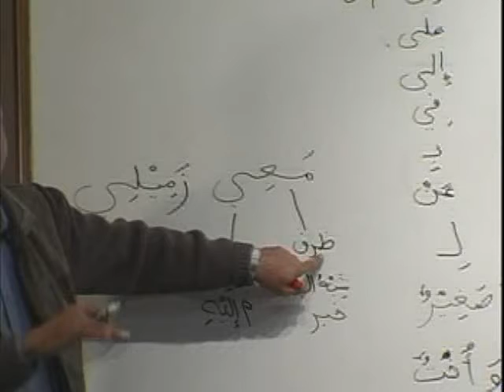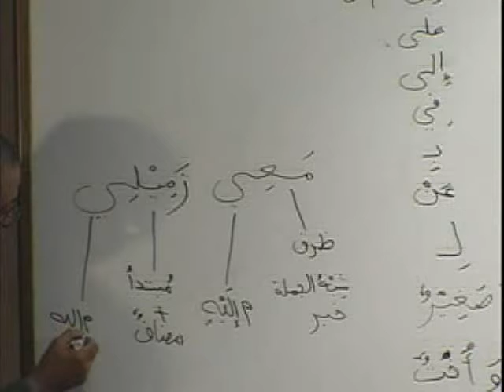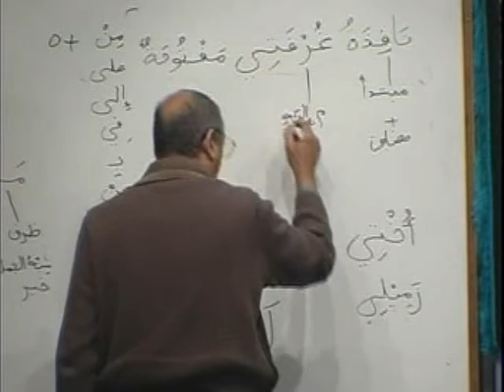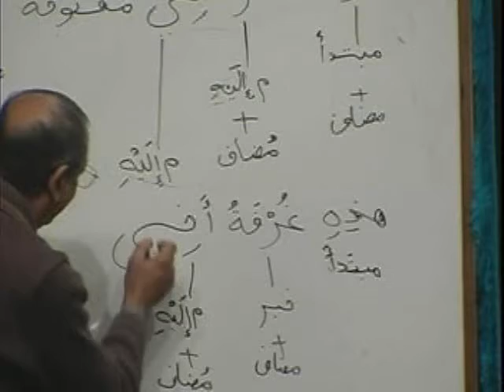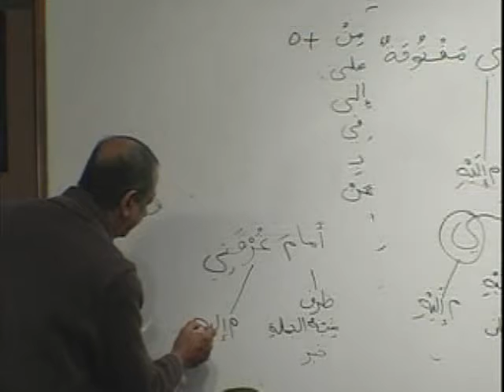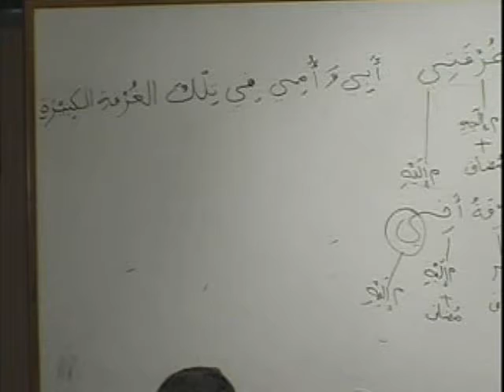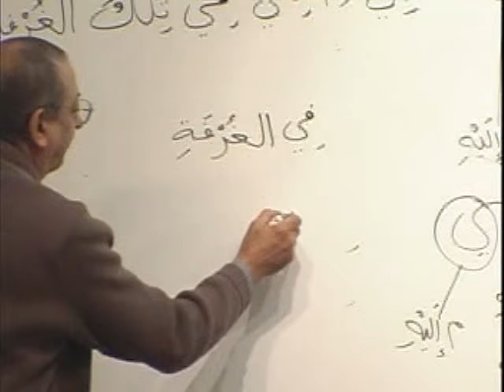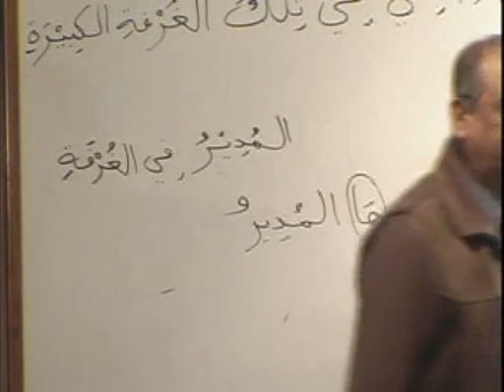MAV BK1 DVD05 PARTB3